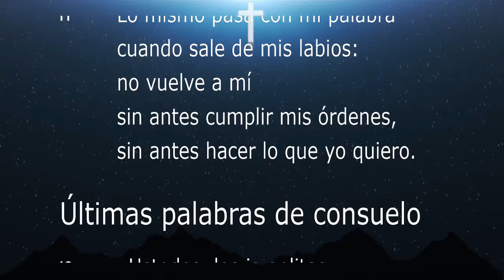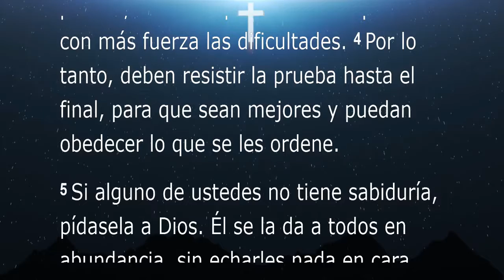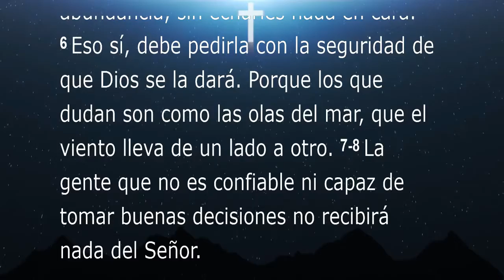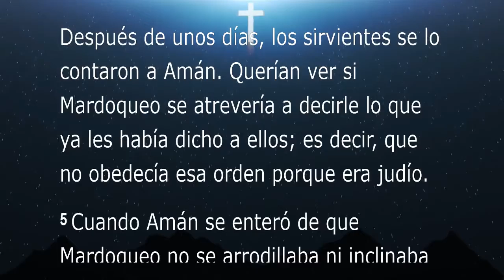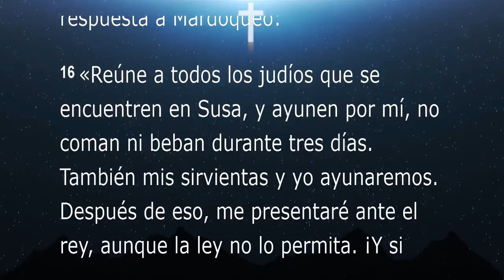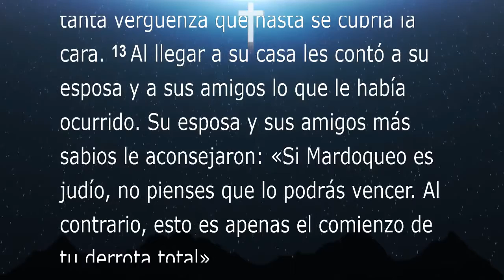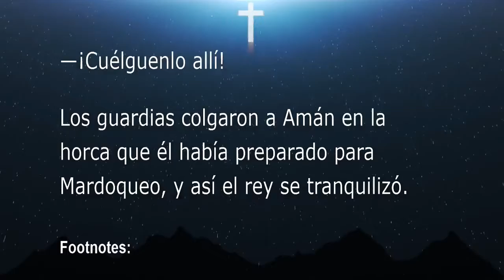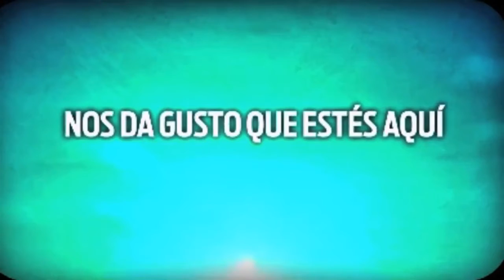Tienes la misma actitud en todo tiempo? - Claudia Sontay